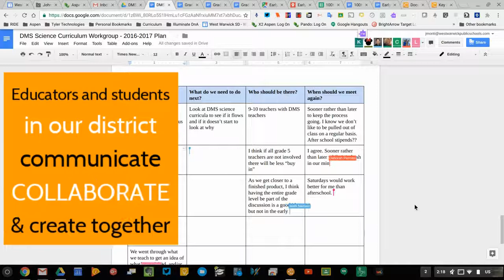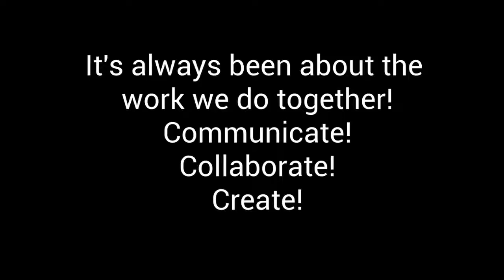WWPS Distributed Leadership 2019 2020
This video illustrates the WWPS commitment to Distributed Leadership.